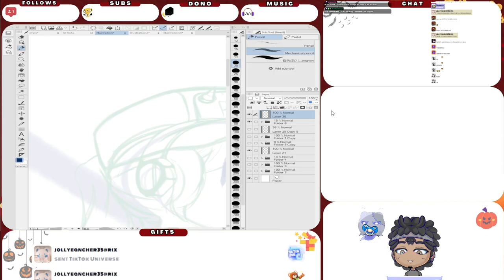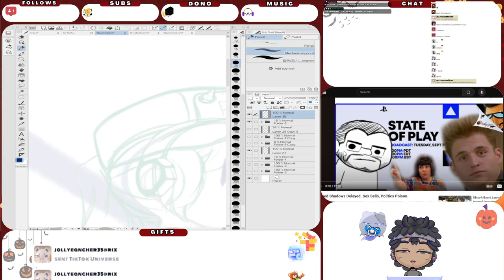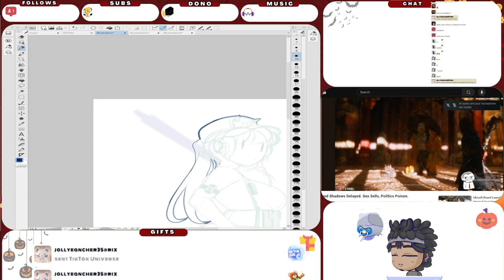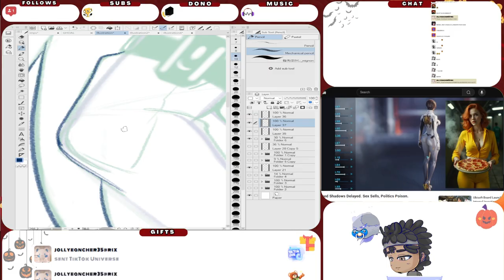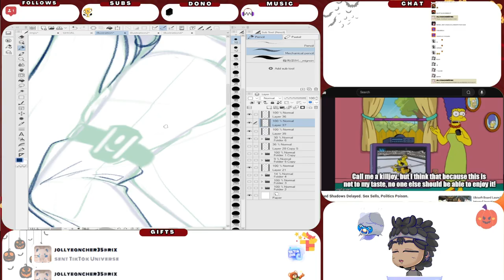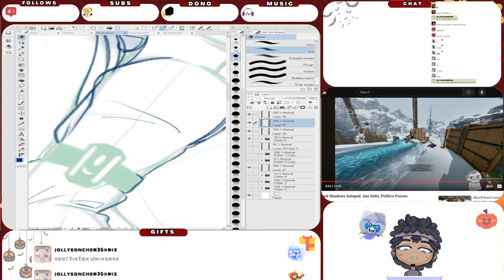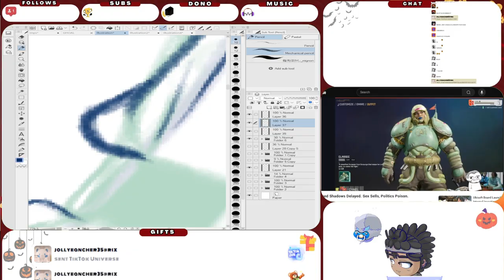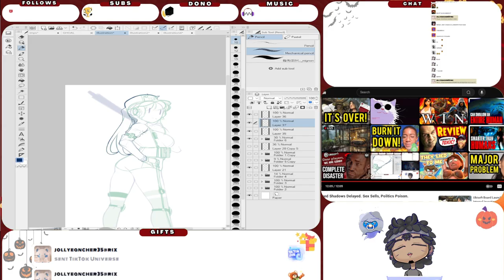HOT TAKES | Reacting TO @Cyael Dragon Age Top Surgery Scars may Rival Concords